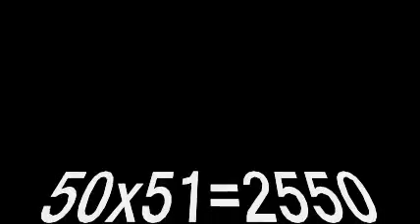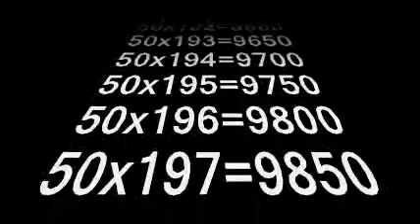La tabla del 50